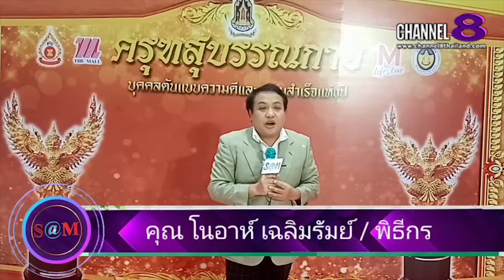The​ SaM​ ET! NEWS​ : คุณ​หมอ​ชวน​คุย​โควิดโอ​ไมครอน​และการ​ดูแล​รักษา​สุขภาพ​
คุณ​หมอ​ชวน​คุย​โควิดโอ​ไมครอน​และการ​ดูแล​รักษา​สุขภาพ​

4 Ku-band @ 54 MHz
24 Ku-band @ 27 MHz

Downlink Information:
NAT TV 1 and 2
Transponder: 22
Frequency: 12090
Symbol Rate: 20000
FEC: 3/4

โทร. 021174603